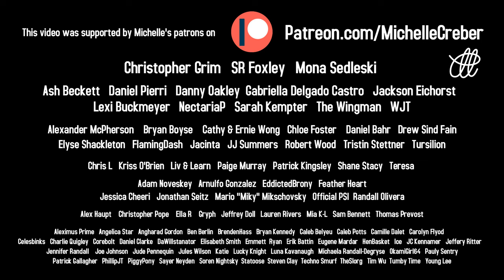If That's What You Wanna Call Me - MUSIC VIDEO - Michelle Creber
There is endless negativity in this world, let's try to spread a bit of joy, playfulness, and acceptance where we can :) This is by far my favourite music video I have ever done and we had SO much fun making it. I really hope ya'll enjoy the randomness hehe